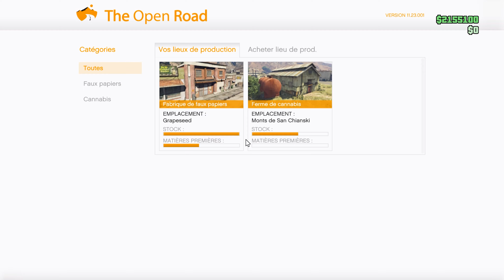JE M'IMPROVISE DOCKER / RIP FLOYD GTA 5 🙏gtaonline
Edit : Hommage à Floyd... + Griefer qui détruit la session !

950 abonnés +++ MERCI 😍

Hammer Gaming is back pour la dernière ligne droite avant GTA 6 !

Mon pari le plus fou dans ce restart sera de posséder tous les business, le maximum de véhicules et armes également.
Quelques règles également seront présentes pour éviter un farm intensif, je ne souhaite pas être un robot lol !
Cela va prendre du temps et me demandera beaucoup de force pour réussir ce défi dans cette ville corrompue de Los Santos...

N'hésitez pas à liker, commenter, partager pour soutenir la chaîne, c'est hyper important et récompense également le travail effectué :)
Je vous en remercie infiniment par avance :)

Remerciements / Thanks @RockstarGames @YouTube
Crédits Sounds / Photos @RockstarGames

(énorme GG à ce travail de fou) !!

Hammer Gaming